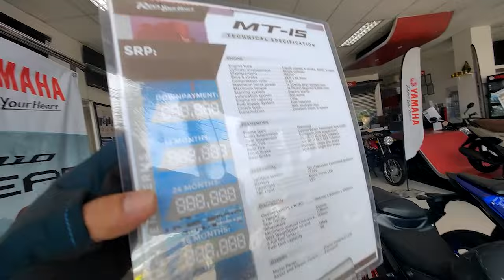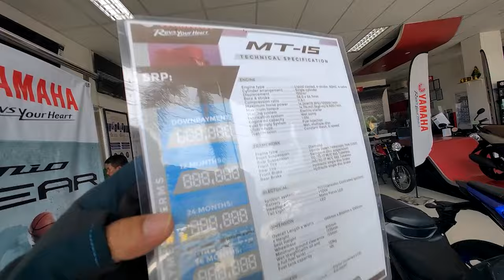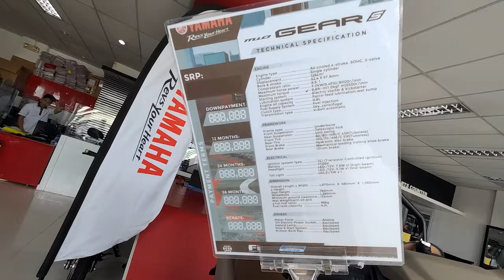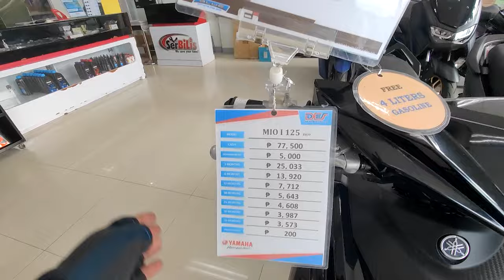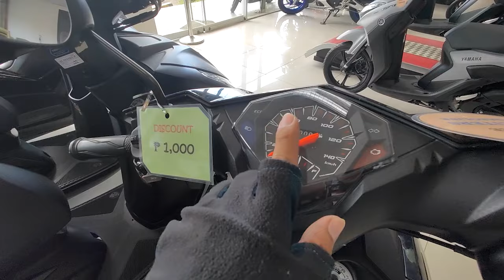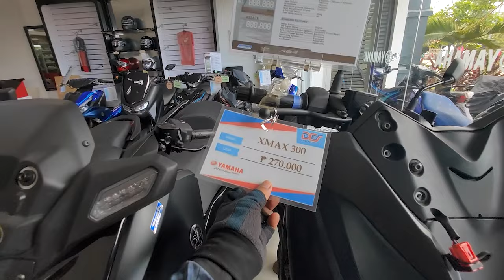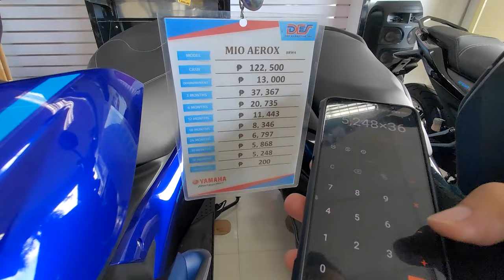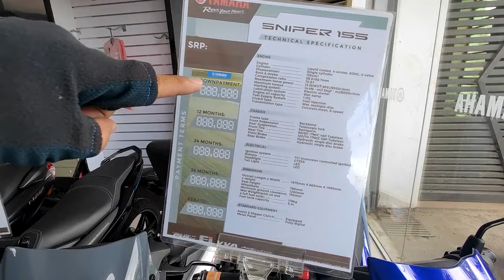Yamaha Updated Price As of January 2024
Yamaha Motorcycle Prices
NMAX, XMAX AEROX, SNIPER 155R, MIO SPORTY, MIO I at iba pa...